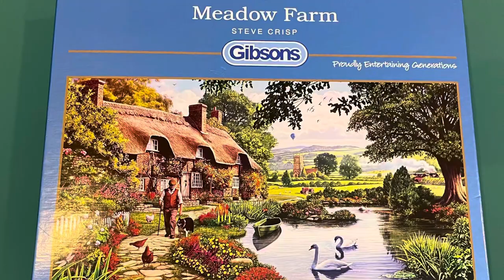“ Meadow Farm” Jigsaws Puzzle (1000 pieces)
Hello,

Welcome to this new video .I really enjoy this nice landscape Jigsaws puzzle (1000 piece) from Gibson wish you enjoy this video.